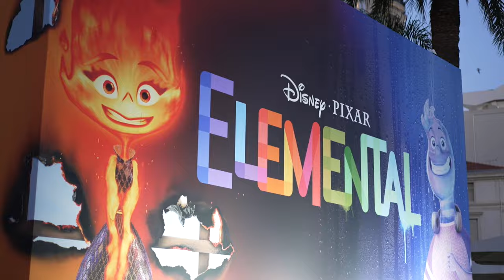Elemental (2023) Cannes Film Festival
In a city where fire, water, land, & air residents live together, a fiery young woman & a go-with-the-flow guy will discover something elemental: How much they have in common.

Genres: Animation,Comedy,Family,Fantasy
Director: Peter Sohn
Writers: Kat Likkel,John Hoberg,Brenda Hsueh
Cast: Leah Lewis,Mamoudou Athie,Ronnie del Carmen

Release: 06/16/2023